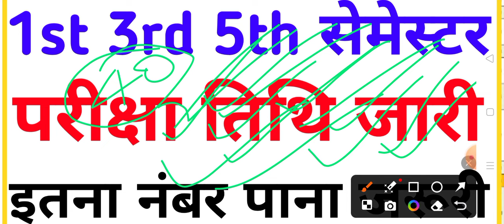Vbspu News Today|Vbspu Time Table 2024|Vbspu Ba Exam Date 2024|Vbspu Ba 5th Semester Exam Date 2024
vbspu ba 1st semester result
ba 3rd semester exam date 2024
ba 5th semester exam date 2024
vbspu ba 2nd semester result
vbspu ba 4th semester result
rmlau exam date 2024
ba 6th semester result 2024
vbspu result 2024 kaise dekhe
vbspu news today by naya info
vbspu samarth portal registration
vbspu ba 3rd semester exam date 2024
ba result 2024 kaise dekhe
ba 2nd semester result 2024
vbspu ba result 2024 kaise dekhe
vbspu back paper online form 2024
vbspu back paper form 2024
samarth portal registration kaise kare
vbspu back paper form kaise bhare
vbspu examination form 2024 kaise bhare
vbspu news today tablet
vbspu ba 1st semester exam date 2024
vbspu bsc 1st semester exam date 2024
samarth portal registration vbspu
vbspu bcom 1st semester exam date 2024
vbspu ba 2nd semester exam date 2023
vbspu ba 4th semester exam date 2024
vbspu ba 5th semester exam date 2024
vbspu exam news update
vbspu ba 3rd semester result
vbspu ba 5th semester result
vbspu ba 6th semester result 2024